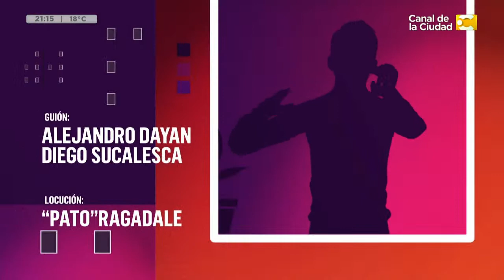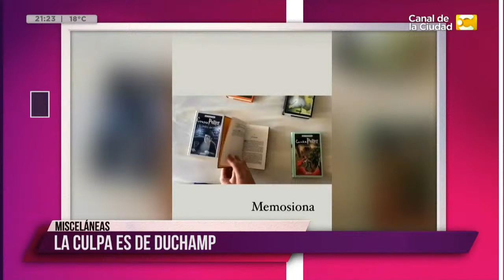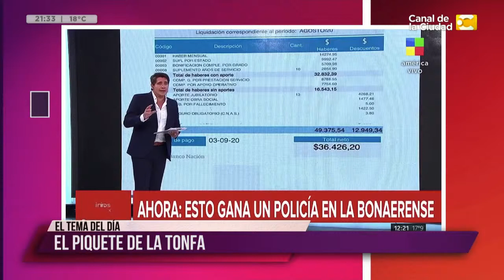Tema del día: Reclamo de la Policia Bonaerense en Olivios en Para Alquilar Balcones